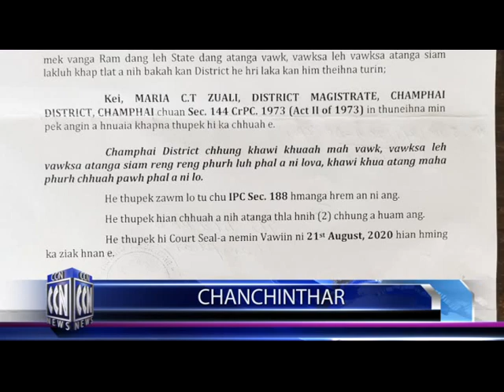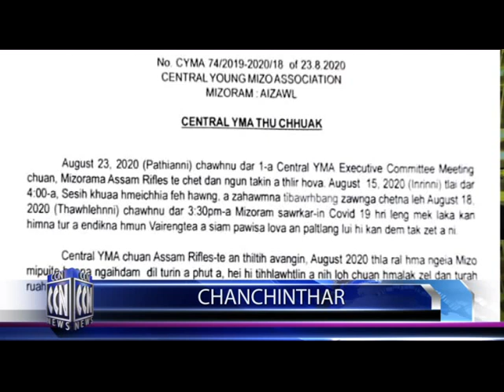CCN (Champhai News 24.8.2020)